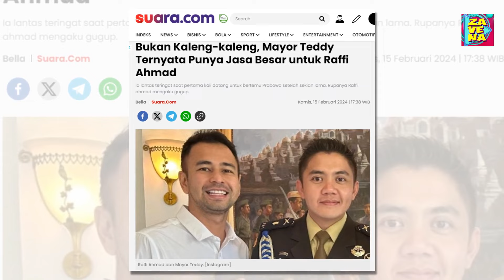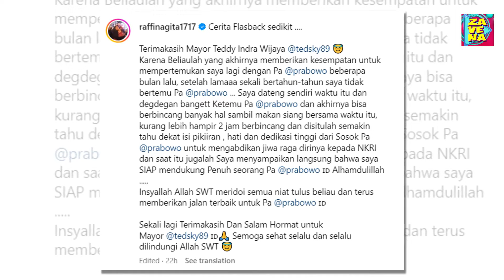Bukan Kaleng-kaleng, Mayor Teddy Ternyata Punya Jasa Besar untuk Raffi Ahmad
Sosok Mayor Inf Teddy Indra Wijaya atau yang lebih dikenal sebagai Mayor Teddy mendadak viral sejak dirinya didaulat sebagai ajudan Capres nomor urut 2, Prabowo Subianto.

Rupanya, Mayor Teddy tidak hanya orang terdekat Prabowo, ia juga dekat dengan beberapa tokoh lainnya termasuk Artis Raffi Ahmad. Bahkan, Raffi Ahmad mengungkap bahwa Mayor Teddy punya jasa besar terhadap kedekatannya saat ini dengan Prabowo.

Hal itu diungkap Raffi Ahmad lewat unggahan di akun instagram @raffinagita1717. Suami Nagita Slavina itu mengungkapkan, Mayor Teddy adalah sosok yang memberinya kesempatan untuk bertemu dengan Prabowo.